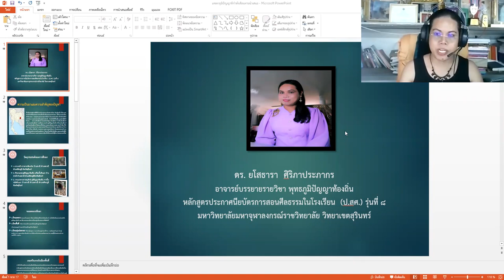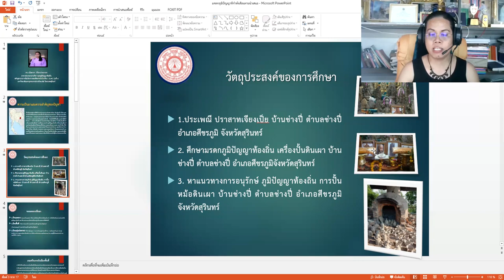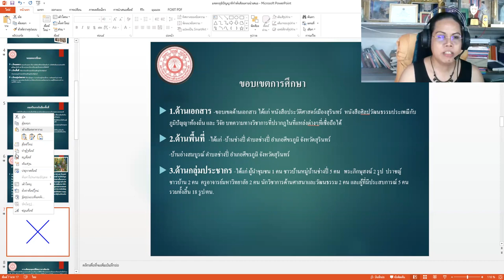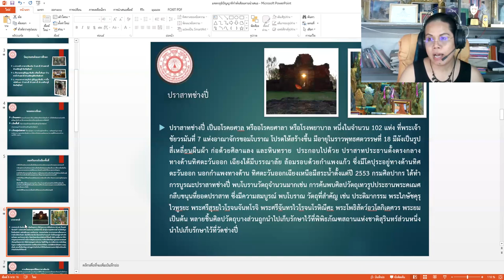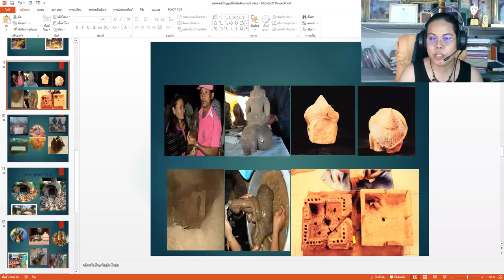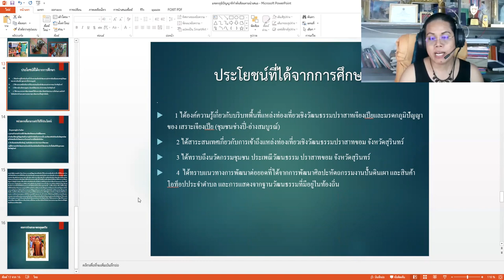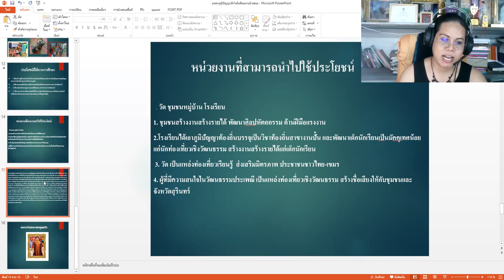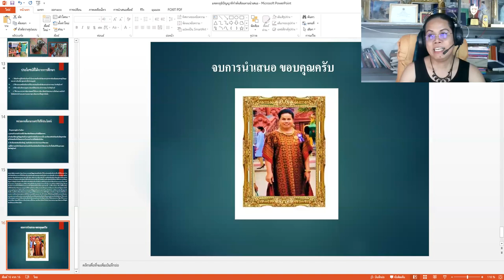บรรยาย